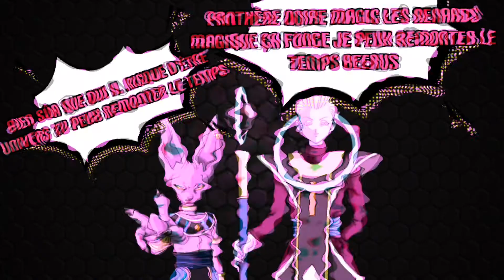panthère noire magique VS renard magique 1080p 3D